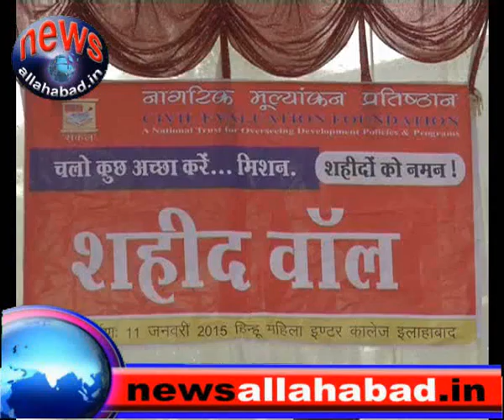newsallahabad 12 1 15 1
हाईटेक सुचना केन्द्र का महाधिवक्ता विजय बहादूर सिंह ने किया उछघाटन